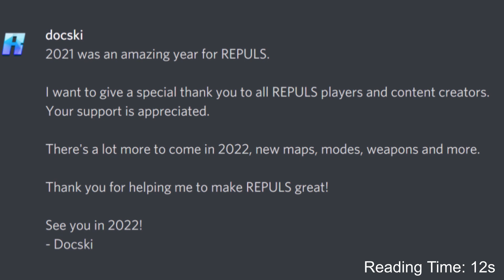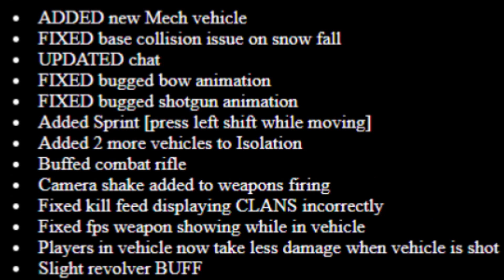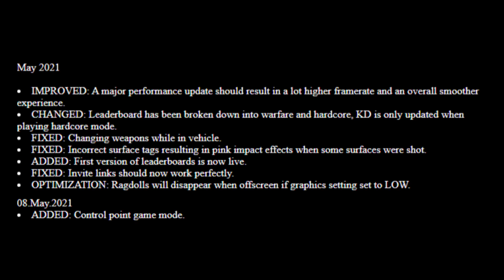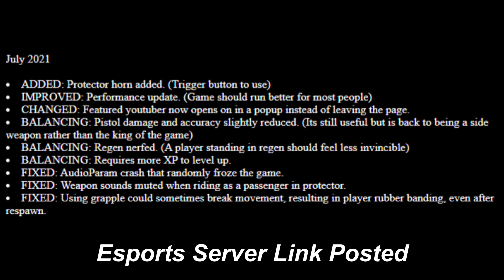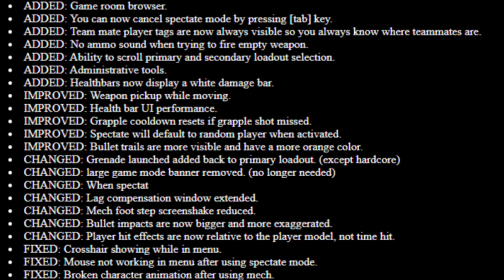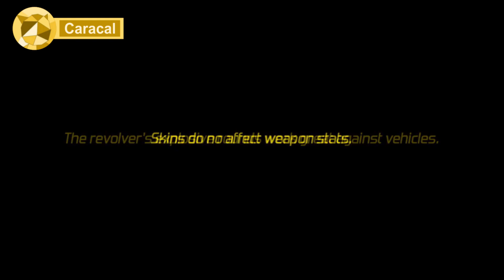RWNC's SatProShow: Reacting to Rewind 2021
You're watching the SatProShow, and on this Saturday's broadcast, @metrooo.  and DrDiamonds are reacting to the 2021 REPULS Rewind.

🌆🎮What is SatProShow?🎮🌆
SatProShow is an entertaining show, where professional REPULS.io players get together to engage in casual conversations and gameplay. It is a part of the REPULS Weather and News Channel, also known as RWNC. Previously known as the Saturday Pro Show last season, the new abbreviated name just makes it less of a tongue twister. Please enjoy!

🌆🎮The SatProShow Team🎮🌆
Host: @metrooo.
Host: @notshortt
Host: DrDiamonds
Camera: @CaracalREPULS
Set Design: @fermatmendez638
Set Design: @axelbios60

🌆🎮Join the RWNC Studio!🎮🌆